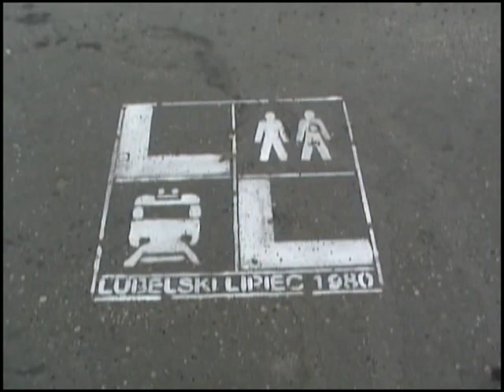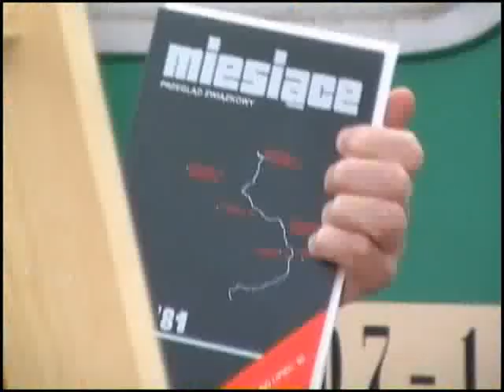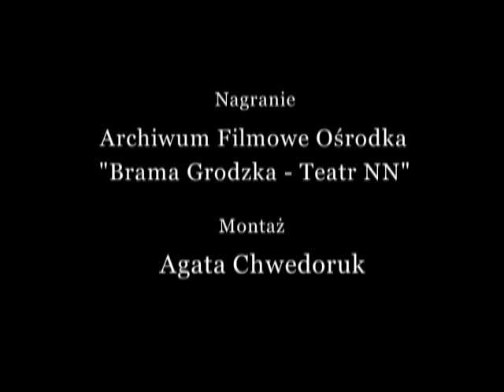wagon.lublin.pl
Inauguracja projektu wagon.lublin.pl, która miała miejsce 17 lipca 2005 roku na Dworcu Głównym w Lublinie.